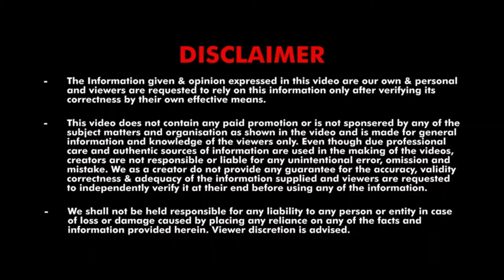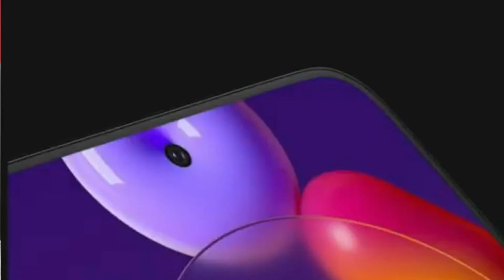Tech Updates #9 | PS5 Weight😳 | iqoo U1 🤫 | 5g in India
Namaskar dosto!
Dosto is video me maine aapko last week ki top tech updates diye hai ye viideo bhut interesting hai aap is video ko poora jaroor dekhna or comments me btaana ki aapko sbse achi news konsi lgi dosto aap hme instagram pr bhi follow kr lo hum vha daily latest tech updates daalte hai

Smart Bands
Best Headphones
Best Earphones
Fire TV Stick
Alexa(smart devices)
Best Mic under 1000rs.
Best Tripod under 500rs.
ALL RANGE OF LAPTOPS
Work from Home Essetials
•Smartphone Gadgets under Rs.100--
1.Universal otg and card reader
2.PUBG Triggers
3.Bluetooth for Car and Speaker
4.Selfie Stick
5.S-Pen for every phone
6USB Light
•Smartphone Gadgets Under Rs.200--
1.Ultera Wide and Macro lens for phone
2.3D Screen for Phone
3.Bluetooth Speaker
5.Magnetic Mobile Car Holder
•Video making Gadgets--
1.Mobile tripod under Rs.500
2.DSLR tripod under Rs.1000
3.Gorilla Tripod
4.MIC Under Rs.250
5.MIC Under Rs.1000
6.PREMIUM MIC
7.Green Screen
(intro tamplete that i used in my videos is belongs to:- topfreeintro.com)